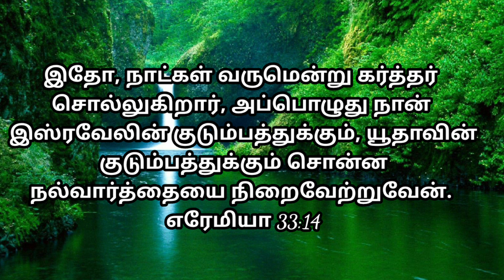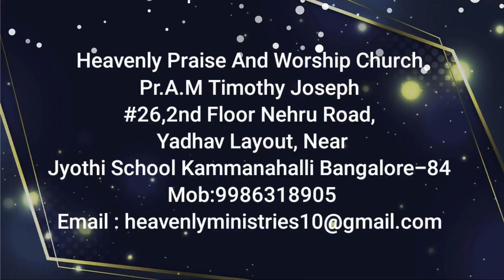# MAY PROMISE # "சொன்ன நல்வார்த்தையை நிறைவேற்றுவேன்" # Heavenly Voice #01/05/2024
# இதோ, நாட்கள் வருமென்று கர்த்தர் சொல்லுகிறார், அப்பொழுது நான் இஸ்ரவேலின் குடும்பத்துக்கும், யூதாவின் குடும்பத்துக்கும் சொன்ன நல்வார்த்தையை நிறைவேற்றுவேன்.
எரேமியா 33:14

“ ‘The days are coming,’ declares the Lord, ‘when I will fulfill the good promise I made to the people of Israel and Judah.